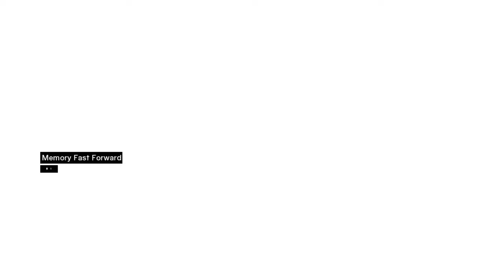Assassin's Creed Part 11